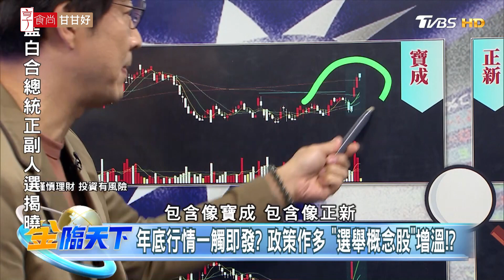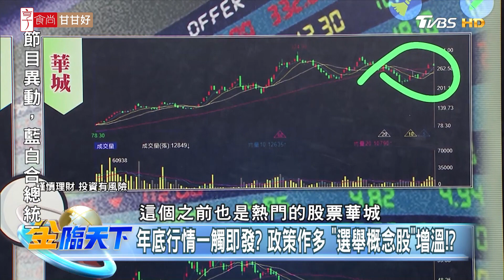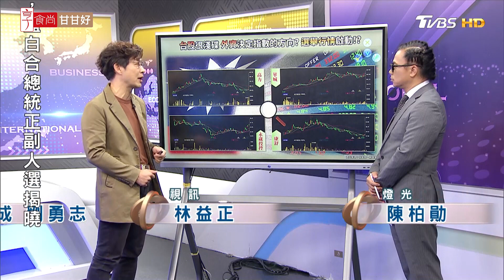年底行情一觸即發？ 政策作多 "選舉概念股"增溫！？ | 金臨天下 20231117